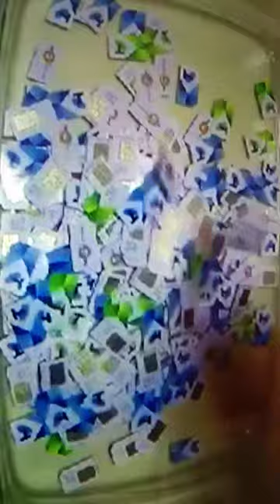All India Sims KBC Lucky Draw.